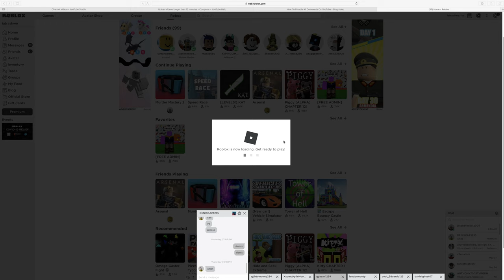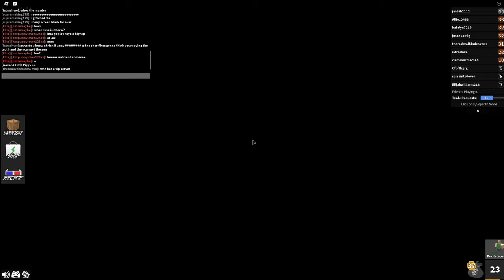My first video ever pls like and subscribe thx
-im sorry if its bad its my first time